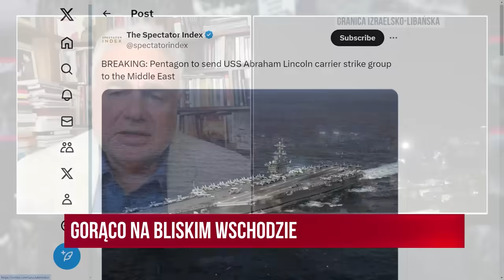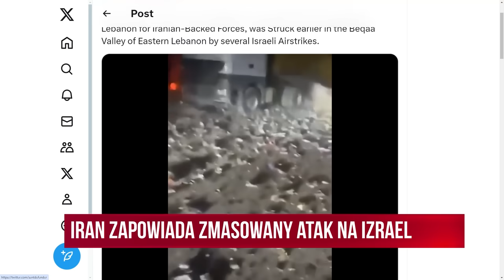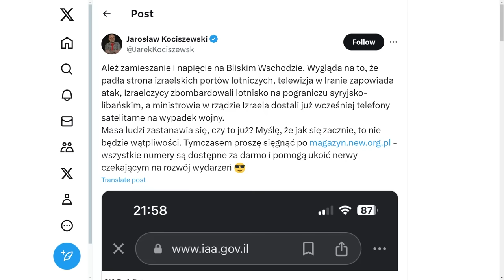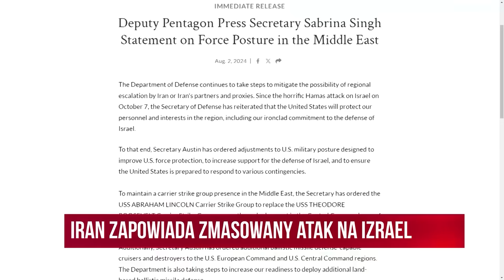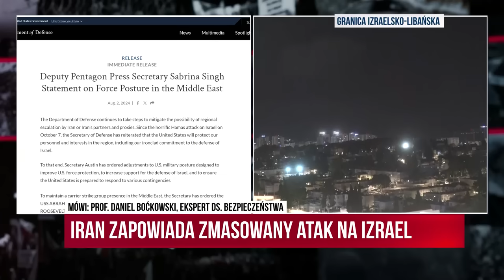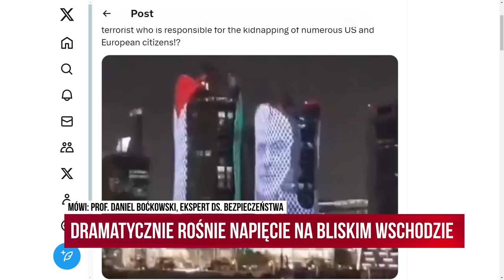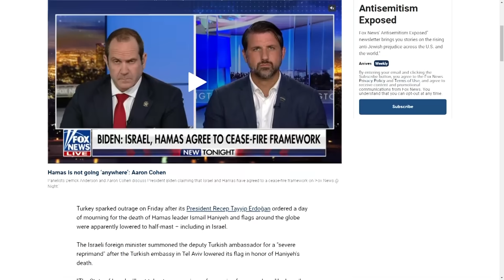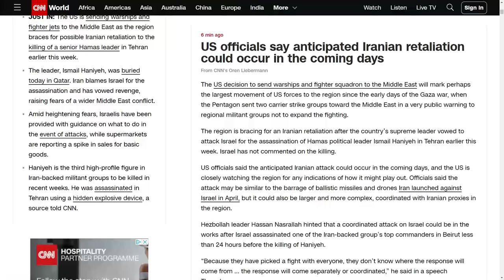Sakiewicz: oby Iran nie użył broni masowego rażenia. Wydanie specjalne.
Niebezpieczny rozwój wydarzeń na bliskim wschodzie. Wydanie specjalne w TV Republika!